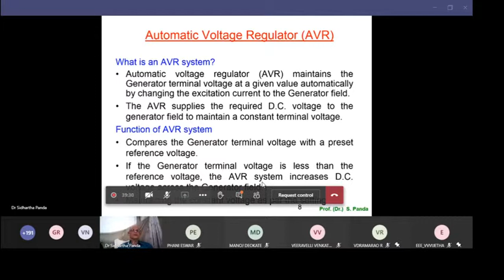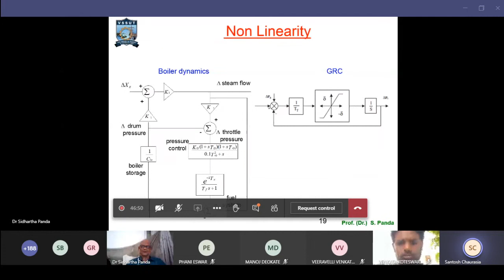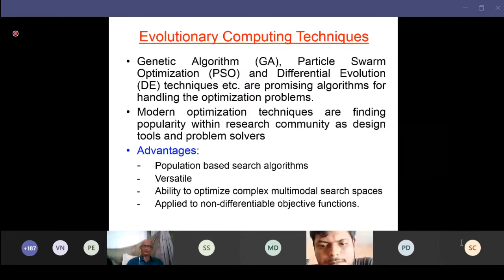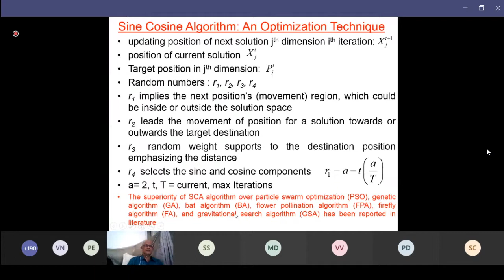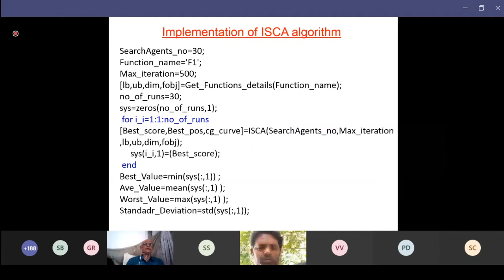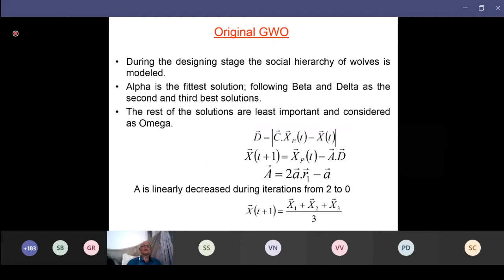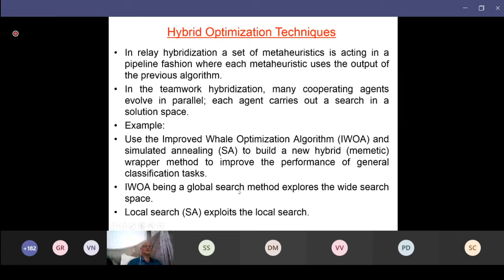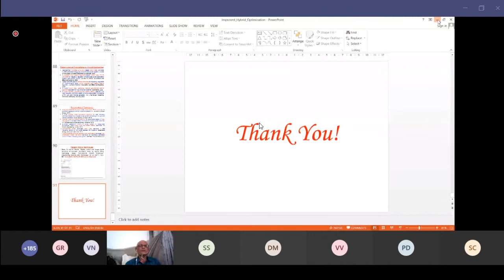Day-1: Improved and Hybrid Optimization Techniques for Power System Control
Session by: Dr. Siddartha Panda, Prof, Veer Surendra Sai University College of Technology, Odisha

Please fill this link by 3:30 PM today..